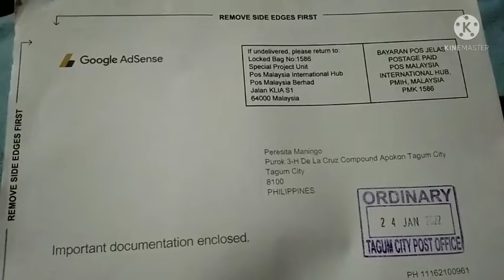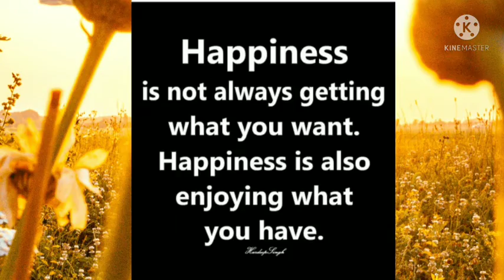Two months of waiting googleadsense #01242022